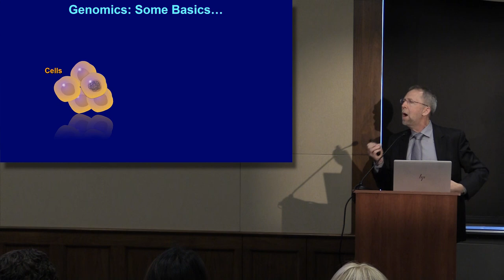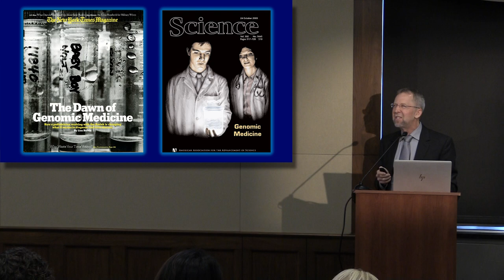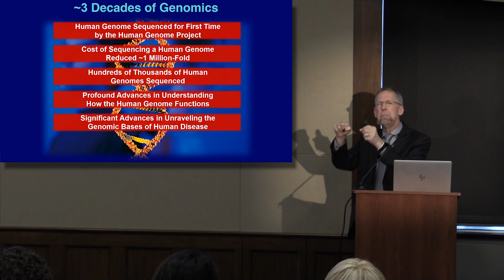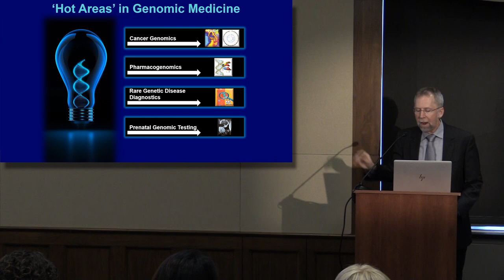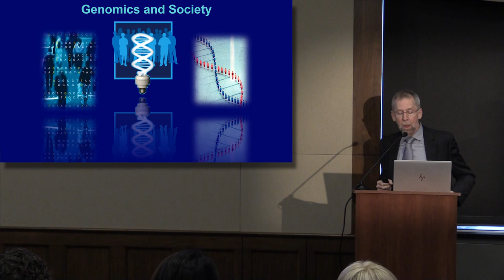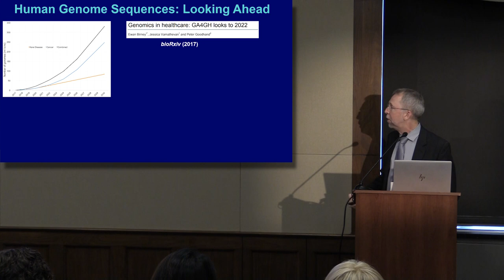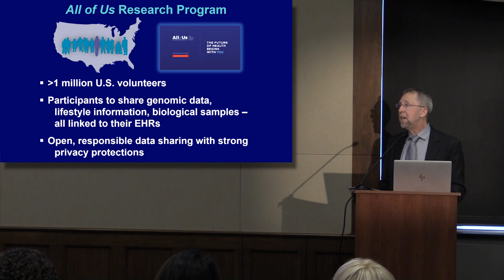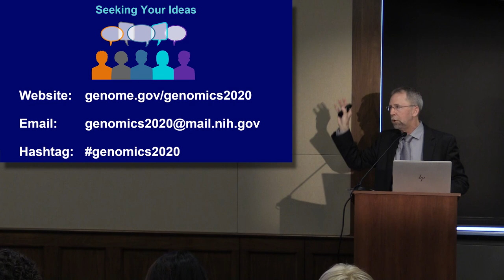Human Genome Project to Precision Medicine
Full video of the Congressional Biomedical Research Caucus talk with Dr. Eric Green, Director of the National Human Genome Research Institute (NHGRI) at the National Institutes of Health. Dr. Green provides an overview of the progress in genomics over the last three decades – from the early years of the Human Genome Project to today’s efforts in tailoring medical care based on patients’ genomic profiles.

Dr. Green’s significant involvement in the field of genomics, starting with the Human Genome Project and now as NHGRI Director, allows him to convey valuable perspectives and insights about the past, present, and future of genomics research.